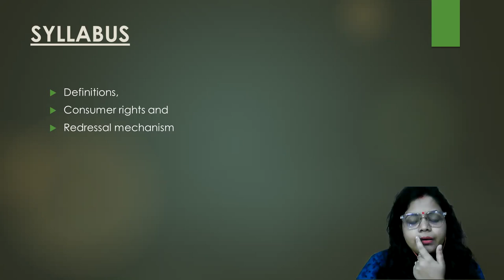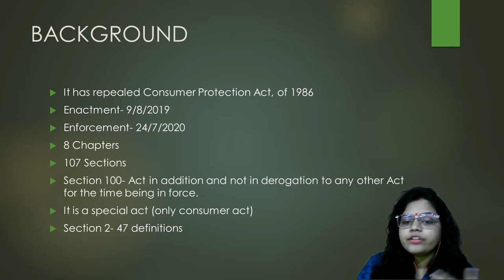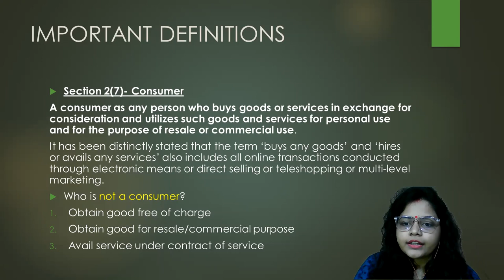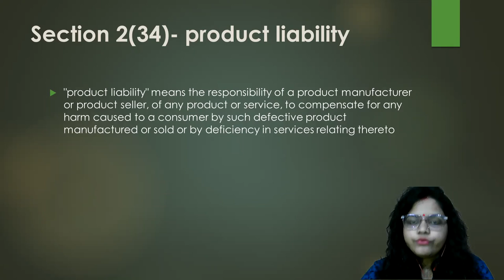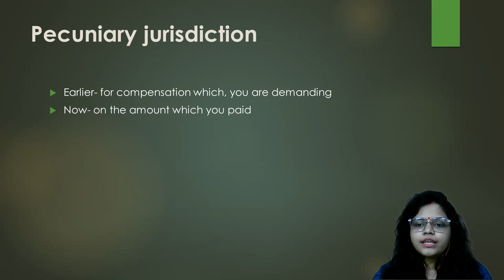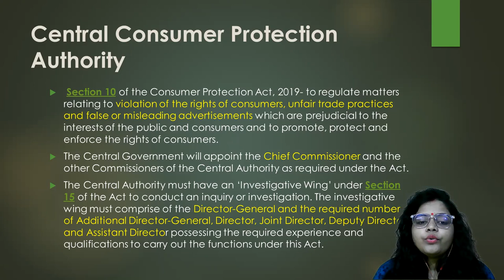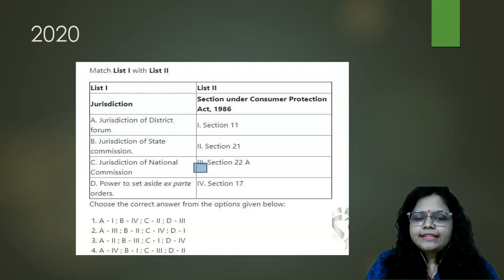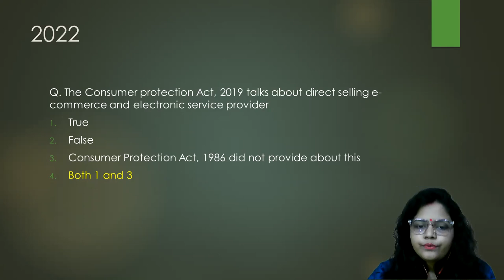CONSUMER PROTECTION ACT, 2019 | UGC NET LAW | PYQ 2020, 2021, AND 2022 | AKANKSHA RANJAN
I have discussed the important topics of the Consumer Protection Act, of 2019. The discussion is syllabus oriented.